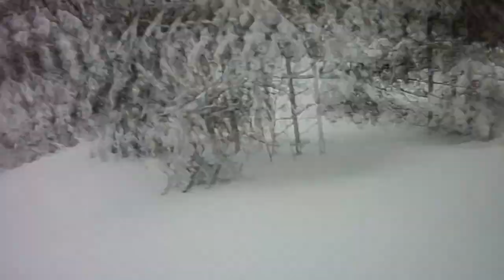snow weekend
snow trails in Bonshaw